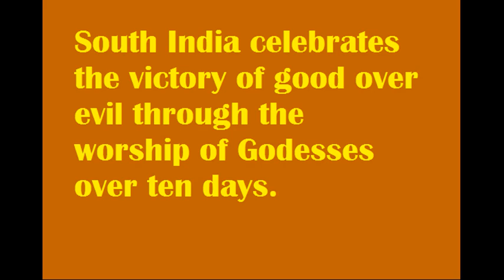Dussera at Mylapore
This is a montage of the residents of Mylapore, Chennai, as they explain how they celebrate Dussera.